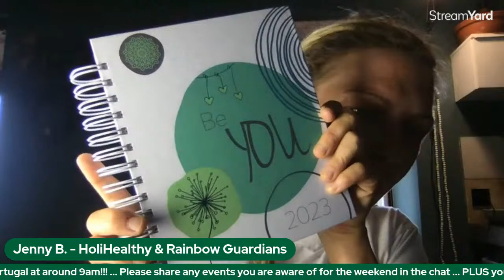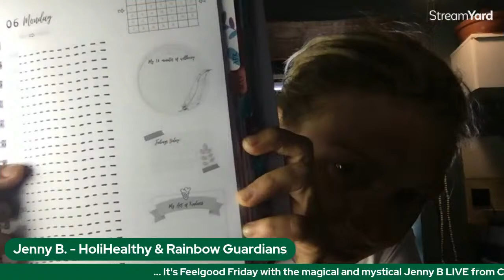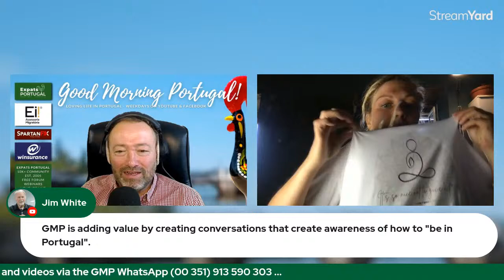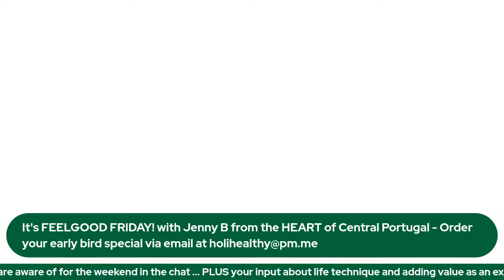'Adding Value as an Expat' on Feelgood Friday with Jenny B!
Back with the big personal growth issues and Feelgood Friday vibes, it's HoliHealthy's Jenny B...

As foreigners, immigrants and expats (call them what you will) seem to be pouring into Portugal (Pourtugal?), how can we enjoy the benefits of our new home without detracting or undermining the very things that attracted us?

How can we fit in AND add value at the same time?

Sure, it'll be a work in progress, but mindfulness, transparency and communication - as ever - will be a good way forward...

Expats Portugal are here help you with every aspect of moving to and living in Portugal (-: Join the Expats Portugal community - FREE AND...

Support the site and forum (and get discounts and perks) by becoming a Premium Member

Serious about moving to Portugal? Join Expats Portugal's step-by-step, fully supported plan

More about shipping possessions and pets to Portugal with Global in our directory

For moving large amounts of foreign exchange, consider setting up a free Spartan FX account